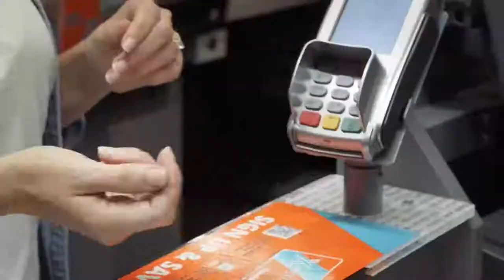Don't Let Go A Song of Hope by EskayAllDay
Viewing copy